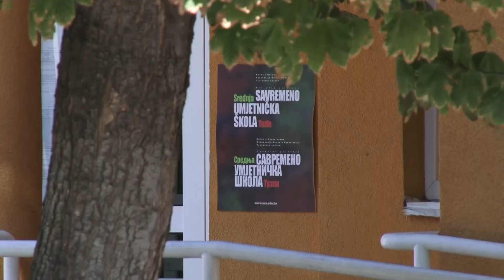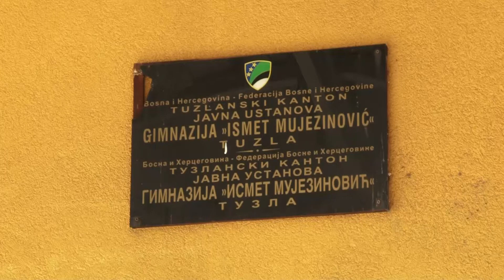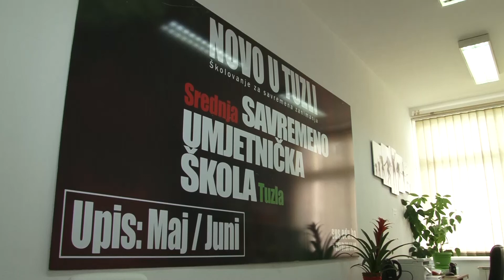Počeli „Dani otvorenih vrata“ u organizaciji Srednje „Savremeno-umjetničke škole“ Tuzla -23.08.2021.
Manifestacija „Dani otvorenih vrata Srednje „Savremeno-umjetničke škola“ Tuzla počela je danas.  Iz Uprave škole pozivaju sve zainteresovane da ih posjete i informišu se o njihovim aktivnostima. Svečano otvaranje prve ovakve škole u regionu bit će ozvaničeno i svečanom akademijom koja će biti održana u petak 27. avgusta u 20 sati.